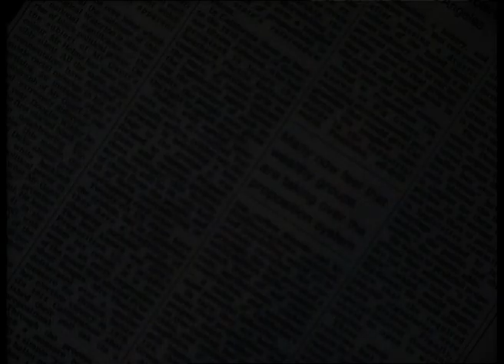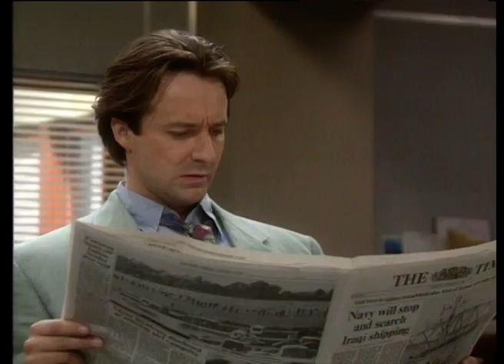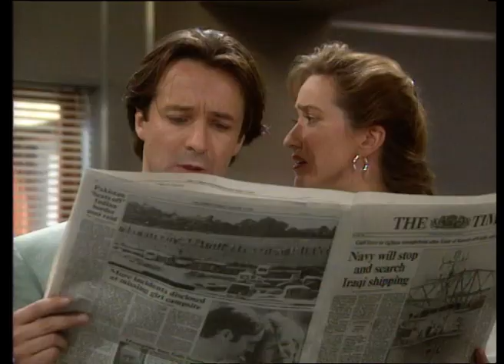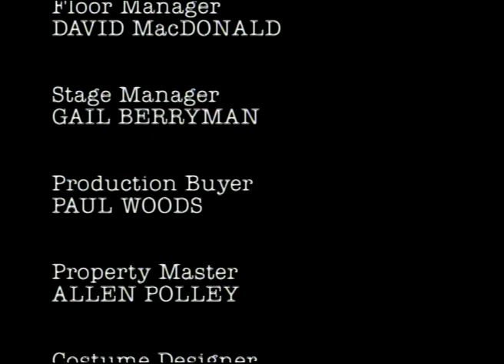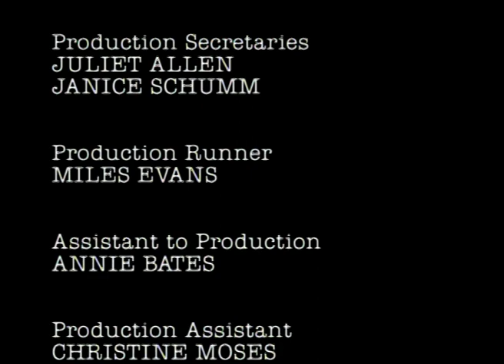Men Who Erect Giant Posters Of Himself Have A Tiny Knob | Drop The Dead Donkey | S1E02 | Crack Up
In an effort to boost ratings, Gus presents Henry with a new partner: Sally Smedley, who arrives in a blaze of self-publicity. Henry nurtures plans for their partnership to extend into his bedroom...